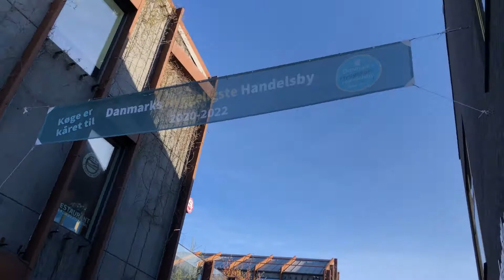เที่ยวเดนมาร์ก ตึกเก่าสไตล์วินเทจ เดินเที่ยวสบายชิลๆ ตึกย้อนยุคสุดคลาสสิค ถ่ายรูปชิค บรรยากาศฟีลกู๊ด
💙ดูวีดีโออื่นๆเพิ่ม
เที่ยวเดนมาร์ก ร้านอาหารและซื้อของ
คนไทยในต่างแดนหรือคนไทยในต่างประเทศ บอกเล่าประสบการณ์ไปอยู่ต่างประเทศและวิธีการใช้ชีวิตในต่างประเทศ เริ่มการเรียนต่างประเทศด้วยการเรียนพูดภาษาต่างประเทศที่ โรงเรียนต่างชาติประเทศเดนมาร์ก วันหยุดพาเที่ยวรอบเมืองในต่างประเทศ มีหลายสถานที่ท่องเที่ยวต่างประเทศ มี เมืองน่าเที่ยวและที่เที่ยวสวยๆ หาที่เที่ยวต่างประเทศน่าไป แล้วนำมา รีวิวที่เที่ยว มีทั้งที่เที่ยวนอกเมืองและที่เที่ยวใกล้กรุง เที่ยวทะเล เมืองริมน้ำ เที่ยวสถานที่เก่า และยังมีแหล่งท่องเที่ยวสีเขียว ท่องเที่ยวต้นไม้ เที่ยวกับธรรมชาติ พาชมธรรมชาติอันสวยงามและบรรยากาศสวยงาม พา ช้อปปิ้ง ซื้อของต่างประเทศ พามารู้จักการเดินทางในประเทศและการเดินทางในเมือง โดยรถประจำทาง รวมทั้ง เรื่องราวการเดินทางจากต่างประเทศเข้าไทยและขั้นตอนเขัาไทย หาที่กินอร่อยๆและของอร่อยๆ รีวิวร้านอาหาร มีทั้ง ร้านอาหารฝรั่งยอดนิยม ร้านอาหารฝรั่งอร่อย ๆและร้านอาหารไทยรสเด็ด อีกทั้งมีร้านอาหารยุโรปที่มี อาหารยุโรปหลายอย่าง ล้วนเป็น อาหารฝรั่งอร่อยและอาหารน่ากิน พาสัมผัสบรรยากาศดีในเทศกาลประจำปี คริสต์มาสแล ฉลองวันปีใหม่ต่างประเทศ แฟนฝรั่ง ที่ต้องย้ายประเทศมาสู่การใช้ชีวิตต่างแดนที่เดนมาร์ก ต้องใช้การปรับตัวต่างแดนหลายอย่าง พบทั้งเรื่องดราม่าและเรื่องราวประทับใจซึ่งนำมาเสนอให้เห็นภาพความเป็นอยู่ต่างแดนหลากหลายมุมมองใน Suda channel